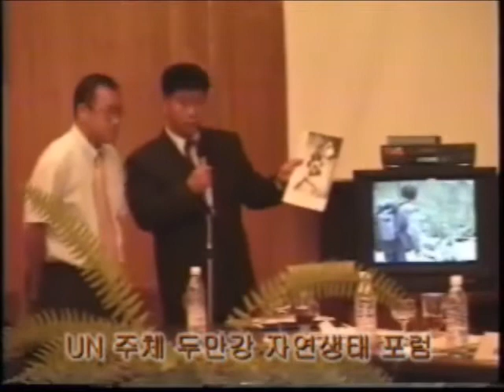임순남 한국호랑이 UN 발표Lim Sun nam South Korea Tiger UN announced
임순남 한국 야생호랑이 생존 UN주체두만강자연포럼 (사)한국호랑이보호협회 회장 임순남 발표
Lim Sun Nam Korean Wild Tiger Survival UN Headquarters Tumen River Natural Forum Korea
임순남 한국 야생호랑이 생존 한.러.미.국제조사 발표.
Lim sun nam Korea Wild Tiger Announces Korea, Russia, US International Survey Forum
(사)한국호랑이보호협회장  임순남
세계최고 야생호랑이 생태 권위자 미국,러시아 ,한국 공동조사 UN발표하는 모습 보세요.
대한민국 호랑이 생존  발표자. (사)한국호랑이보호협회장 임순남

*세계최고 야생호랑이생태 권위자. 러시아 극동지리학연구소, 드미트리 피크노프 야생호랑이 최고학자

*미국,호네크 자연연구소 , 내셔널지오그래픽 시베리아 호랑이 생태연구출연한 미국 최고학자.데일미
  켈
*(사)한국호랑이보호협회장 임순남 국제논문발표 * 동북아 고려범 대한민국 서식 UN포럼에서 발표.*중국 하얼삔동북부야생호랑이구제워크샵 에서 4개국 남한,북한,러시아,중국, 4개국야생호랑이이통통로 *타이거로드 *열어주자! 발표. KBS-일요스페샬, "추적!한국호랑이"와 시베리아호랑이 "호랑이가 살아진다.다큐멘터리 제작자. CNN.BBC.내셔널 지오그랙픽등 DMZ Tiger-Lim 언론뉴스 소개
(Sa) Lim Soon Nam, president of the Korea Tiger Protection Association
Look at the presentation of the United Nations on the World's Best Wild Tiger Ecologist, U.S., Russia, and Korea.
South Korean Tiger Survival Presenter (Sa) Lim Soon-nam, president of the Korea Tiger Protection Association.

*The world's greatest wildlife authority. The Russian Institute of Far East Geography, Dmitri Picnov, the top wildlife tiger scholar,
*The United States, the Honek Institute of Nature, and the U.S. top scientist with National Geographic Siberian Tiger Ecological Research.Dale Mikel
*(S) Lim Soon-nam, president of the Korea Tiger Protection Association, international paper publication * Presented at the UN Forum on the Republic of Korea for Northeast Asia.*Let's open Tiger Road* at the Wild Tiger Relief Workshop in the northeast China Harbin, China, and South Korea, North Korea, Russia, China, 4 countries. Announcement. KBS-Ilyo Speshal, "Tracking! Korean Tiger" and Siberian Tiger "are alive.a documentary producer Introduction of DMZ Tiger-Lim Media News, including CNN, BBC, National Geographic, etc.